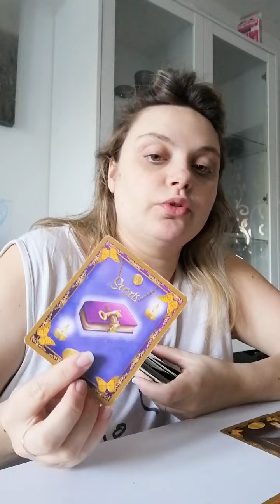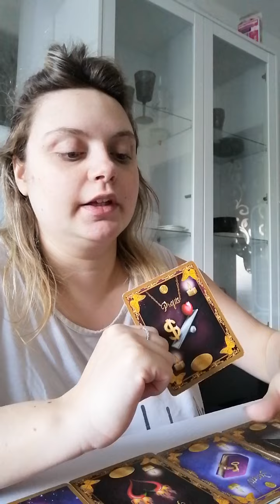Vôtre autre aujourd'hui, a eu une révélation et revient il elle s'en veut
Bonjour mes petits anges j'espère que vous allez bien nesitez pas a vous abonné a m'a chaîne gros bisous voici mon numéro 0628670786 pour me joindre en privée par SMS de préférence pour réserver votre guidance bisous